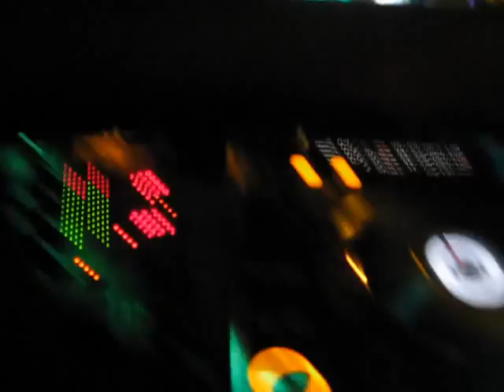DJ John Candy at PERVAK BAR (28.01.12 Vologda , Russia)